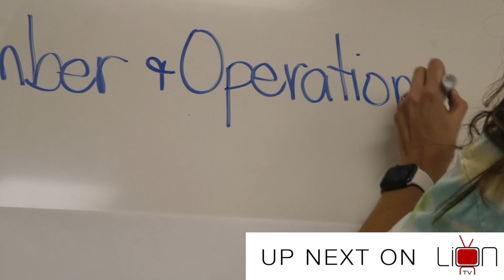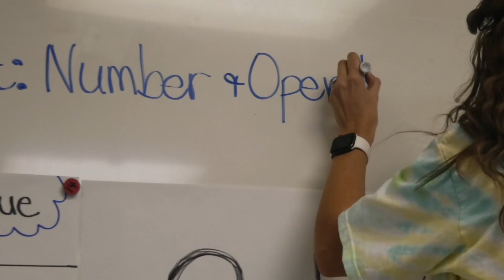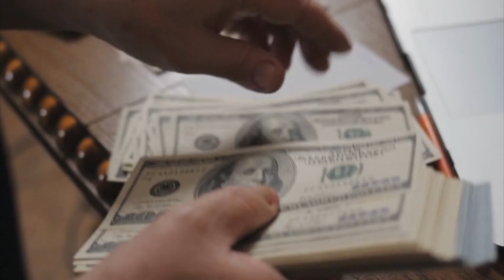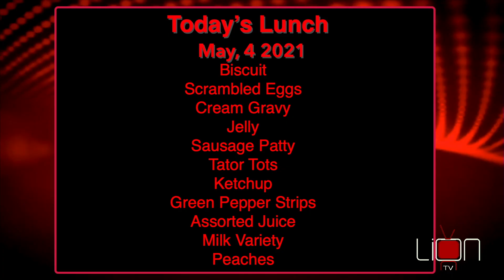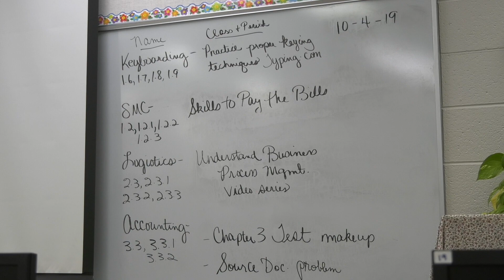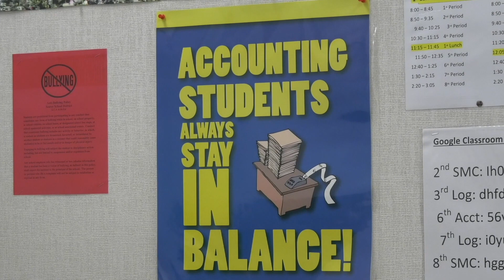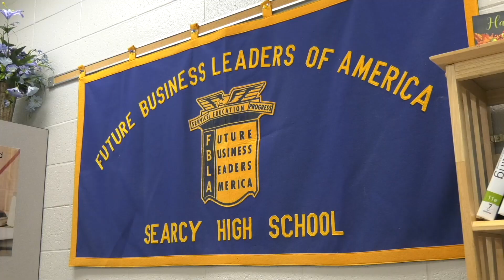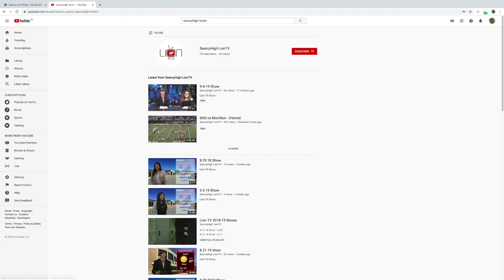5 4 21 Show